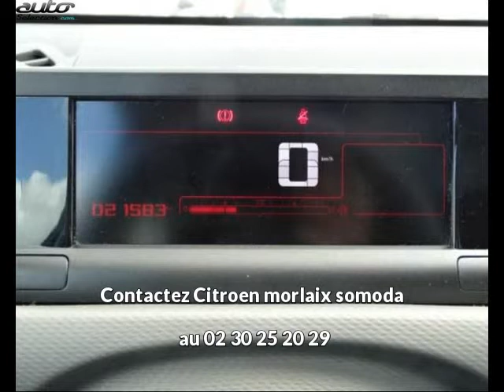Citroen c4 cactus occasion visible à Morlaix présentée par Citroen morlaix somoda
Cette Citroen c4 cactus occasion disponible à Morlaix dans le 29 est mise en vente par Citroen morlaix somoda - 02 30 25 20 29 - tous les détails sont